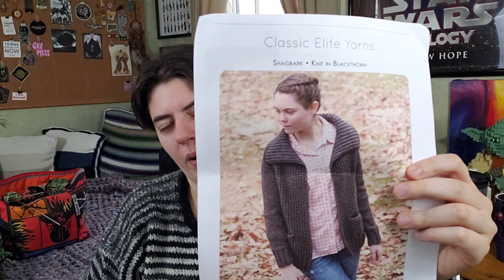Episode 62: New Corner